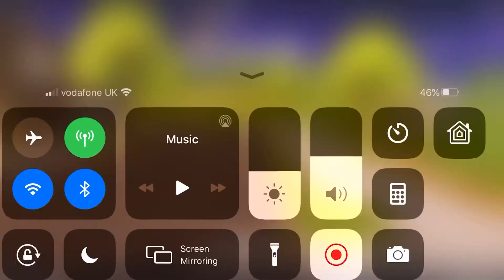With friend on mobile